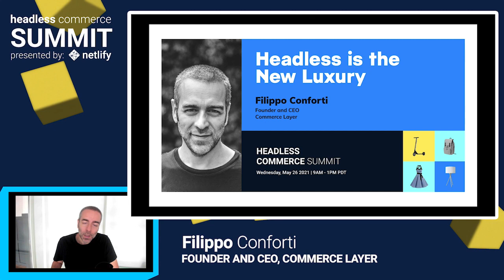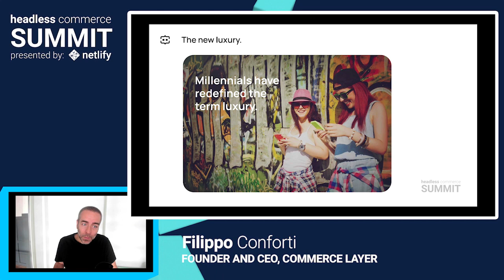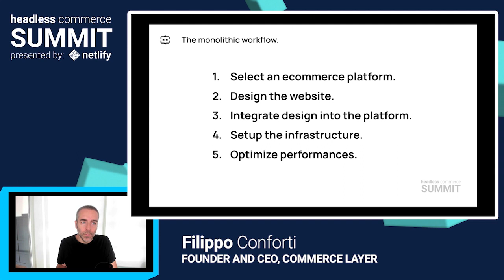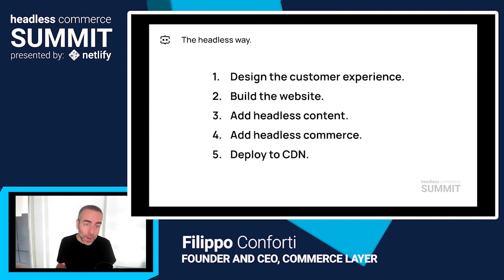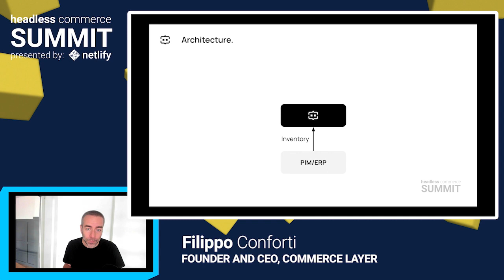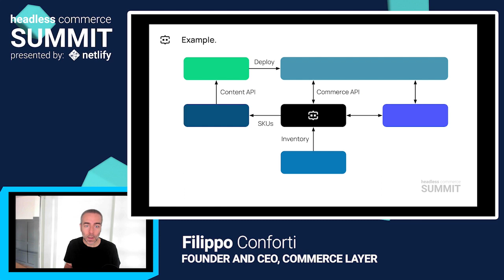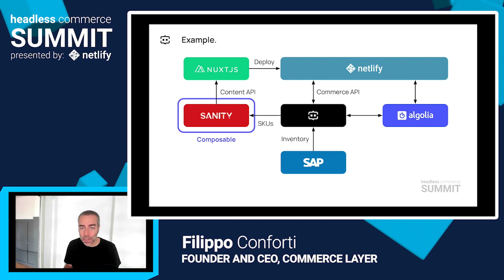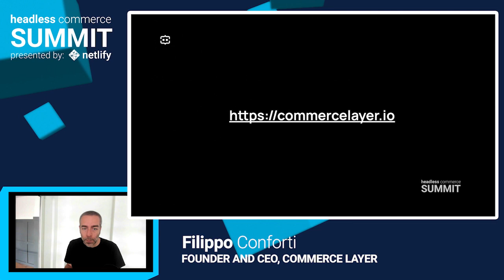Headless is the New Luxury | Headless Commerce Summit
In this talk, Commerce Layer CEO and Founder Philippo Conforti discusses what he’s learned building sites for luxury brands like Gucci, and why he founded Commerce Layer to help anyone build luxury website experiences. With monolithic e-commerce platforms, the technology dictates how your frontend layer behaves. Headless commerce gives you the ability to start from the design and build truly luxurious experiences.

In this lightning talk from Headless Commerce Summit 2021 (presented by Netlify), you'll learn more about how a decoupled, headless e-commerce approach on the Jamstack leads to better customer experiences and increased conversions.